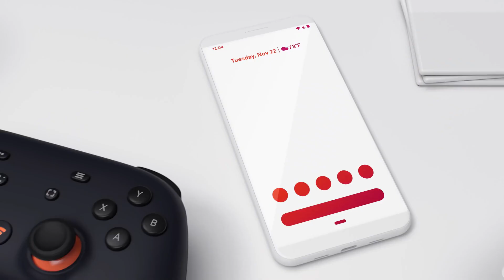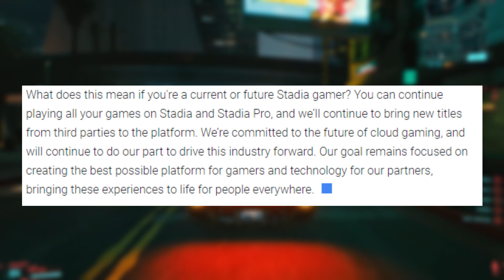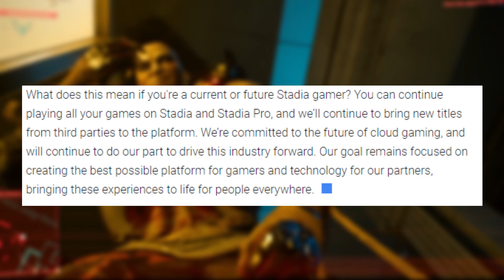Stadia Technology Powering AT&T New Cloud Gaming Service - The Nerf Report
On today's show we dive into the news that Stadia technology is currently powering the AT&T streaming experience.